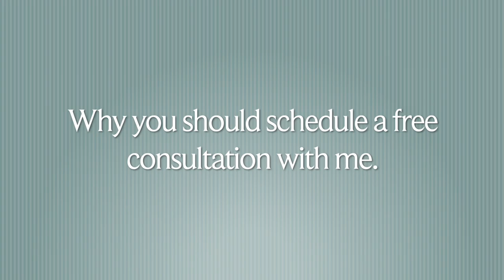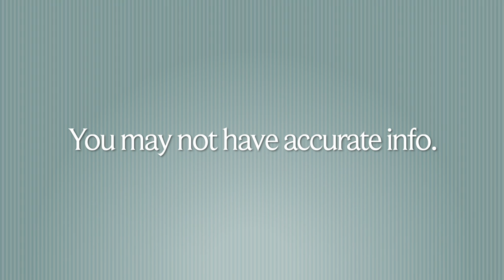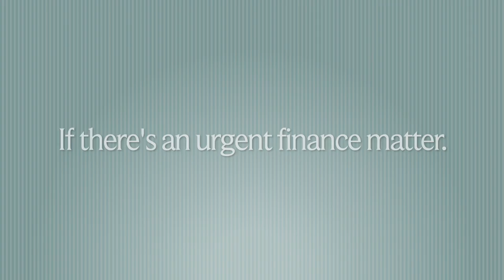Why You Should Schedule a Free Debt Consultation with Michael Bovee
There is no shortage of places offering a free consult to help you resolve a debt problem. Few sources have my experience, and expertise.
Taking the time to outline your challenges and questions will find you half way to your solution. Then you just have to use my calendar app and tell me when I will be calling you!

▼ASK ME ANY QUESTIONS YOU HAVE:
I answer all questions in the comments section daily.

Michael Bovee started CRN in 2004 with a mission to provide people in need with detailed credit and debt help. The DebtBytes Channel is an extension of the CRN blog, and is dedicated to finding the debt relief option or strategy that works best for you.